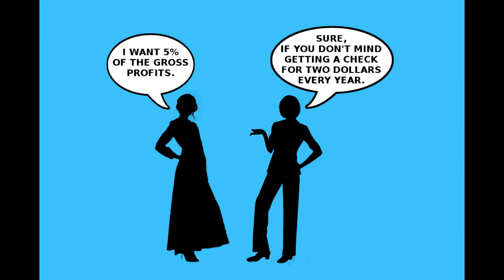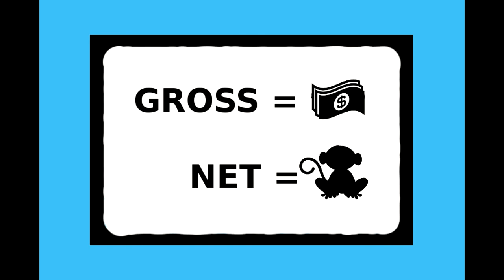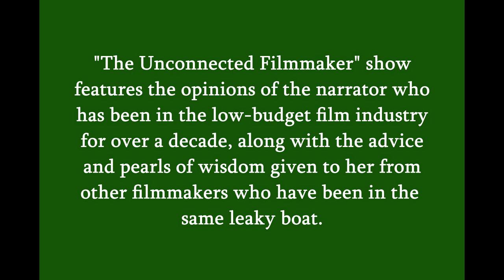THE TRUTH ABOUT DEFERRED PAYMENT AND NET POINTS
They are called "Monkey Points" for a reason, although it's hard to know if a producer has the best intentions when offering net profit points as a method of deferred pay.